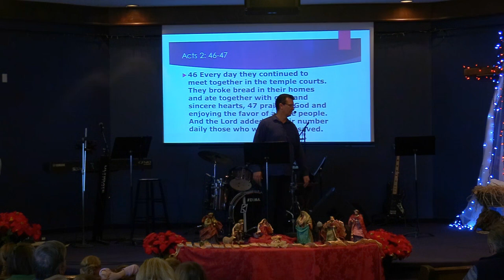Dec. 31st: Pastor Clint Lange - Psalm 127:1-2 "Portrait of a Healthy Church"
December 31st, 2023:  Welcome to Hillside Community Church of 100 Mile.  Today's teaching comes to us from Pastor Clint Lange. It is based in Psalm 127:1-2 and is titled: "Portrait of a Healthy Church".